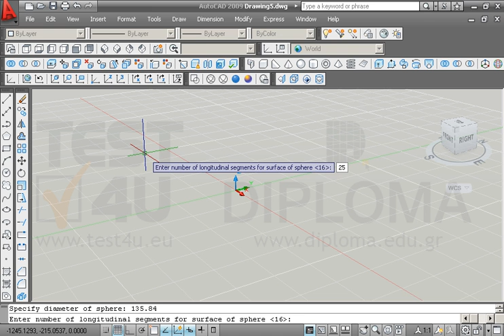Σε ενα νέο σχέδιο σε τρισδιάστατο πρότυπο (acadiso3D.dwt), σχεδιάστε την γεωμετρική επιφάνεια...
Σε ενα νέο σχέδιο σε τρισδιάστατο πρότυπο (acadiso3D.dwt), σχεδιάστε την γεωμετρική επιφάνεια μίας σφαίρας (Sphere) με τα εξής χαρακτηριστικά: σημείο αρχής (380,500), διάμετρο 135.84 μονάδες και πλήθος μεσημβρινών για την επιφάνεια της σφαίρας 25. Αποδεχθείτε τις υπόλοιπες προτεινόμενες τιμές.